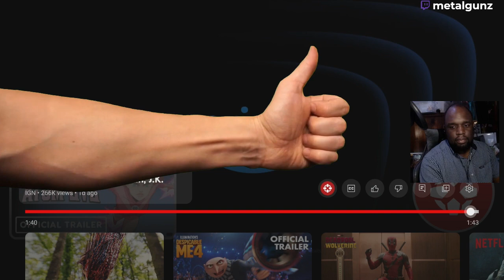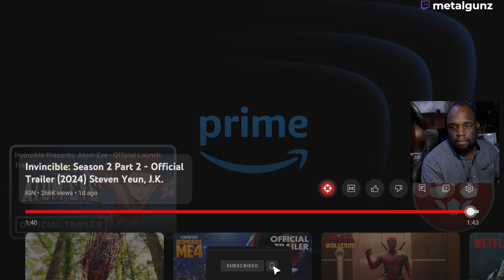Invincible: Season 2 Part 2 - Official Trailer (2024) Steven Yeun, J.K. Simmons REACT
My XBOX/PSN Gamertag is TTVmetalgunz & my other socials are

but first...
I know you've probably heard of Raid: Shadow Legend! Stop missing out!!!
and you'll get: Free to play, looks fantastic, the gameplay is simple and super fun
Top 3 RPG games on Mobile - 15 million downloads
Over 400 champions to collect and customize
Build a team and claim glory in PvP or campaign